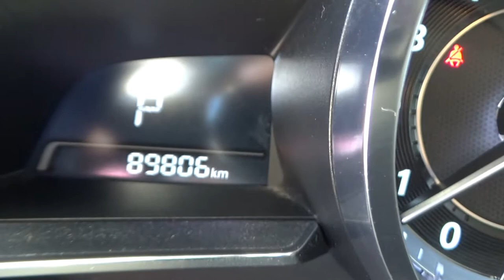Mazda / CX3 / 2017 - H0152392